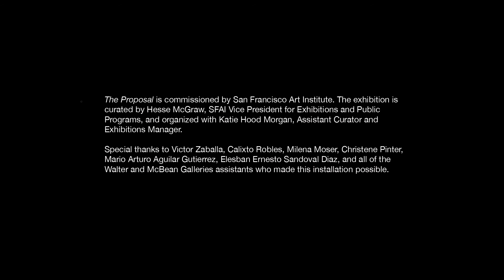Jill Magid: The Proposal / Tapete de Flores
Jill Magid: The Proposal is a thrilling moment within the artist's ongoing examination of architect Luis Barragán's legacy. Magid has proposed an exchange: the repatriation of Barragán's professional archive from the Swiss company Vitra for a diamond grown from Barragán's ashes. The body for the body of work.
The Tapete de Flores was designed in collaboration with Mario Arturo Aguilar Gutierrez and Elesban Ernesto Sandoval Díaz of Arte en Flores, Mexico City; and produced by Victor Mario Zaballa and Calixto Robles. Tapetes de flores are part of the ofrenda (“offering” or altar) set up on the Day of the Dead in Mexico to celebrate family members who have died, and represents the shared path between the living and the dead.

sfai.edu/jillmagid